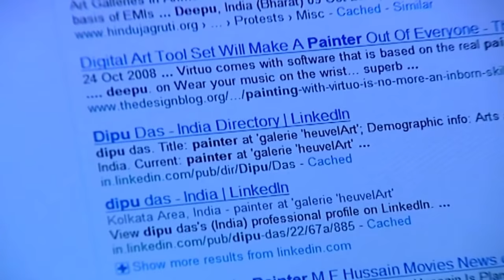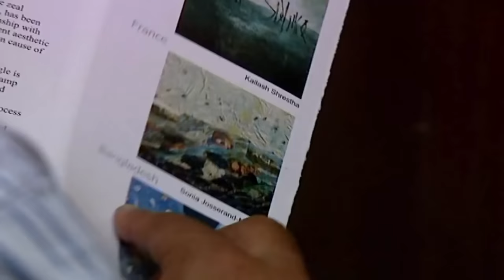Anticlock | এন্টিক্লক | Tauquir Ahmed | Rumana Rashid Ishita | Bangla Romantic Natok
Drama : Anticlock  | এন্টিক্লক
Script : Bipasha Hayat
Director : Tauquir Ahmed
Starring : Tauquir Ahmed, Rumana Rashid Ishita, ETC
D.O.P : Juwel Dash
Edit & Color : Yousun Khokon
Digital Platform : ATN Bangla